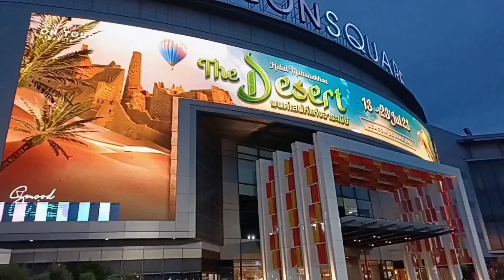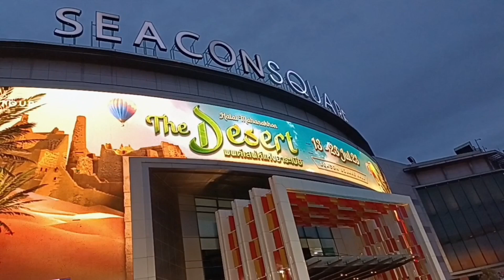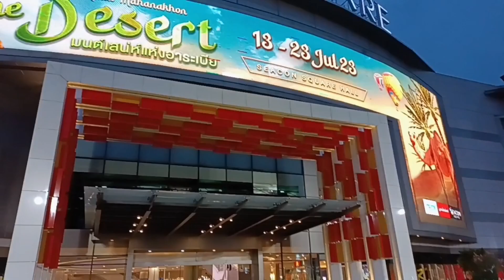พามาชมบรรยากาศสวยๆค่ะ👈